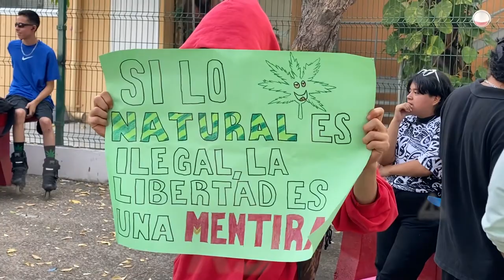“Legalicen la marihuana, no le hacemos daño a nadie”: consumidores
Este 20 de abril, de forma inédita, por primera vez, aliados y consumidores de cannabis se manifestaron en Tuxtla Gutiérrez y pugnaron por la legalización con fines medicinales y lúdicos.